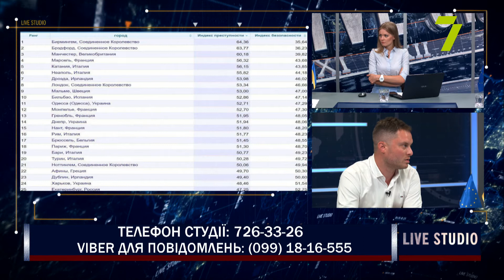Тендерні історії Одеської міськради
Роман Григоришин, експерт з інвестицій
Євген Лисий, журналіст відділу розслідувань «Нормально»
Богдан Гіганов, депутат Одеської міськради